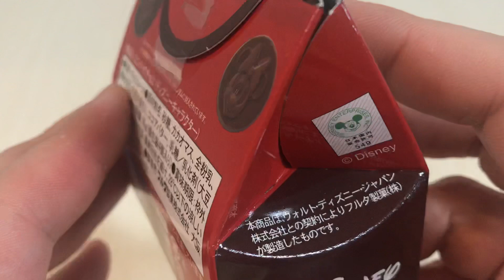🇯🇵ミッキーバレンタインチョコレート❤️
バレンタインチョコレート　ミッキーマウスチョコレート